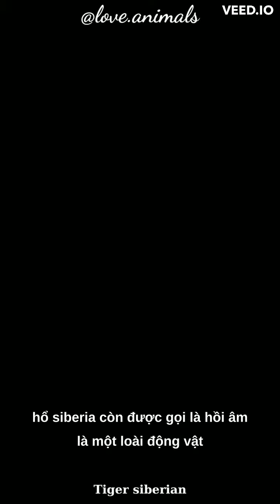Hổ siberian (Tiger siberian)